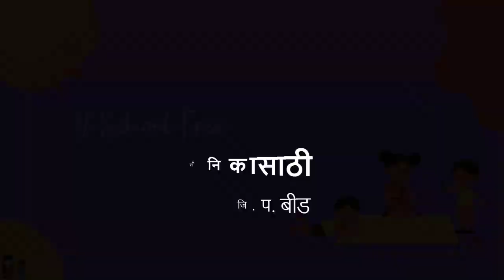१ली | भाग ४ | पान क्र. ५३ | एक राखी सैनिकासाठी | V3 | VSchool